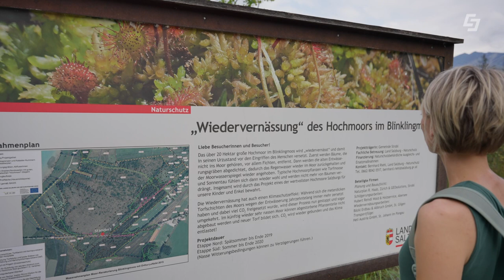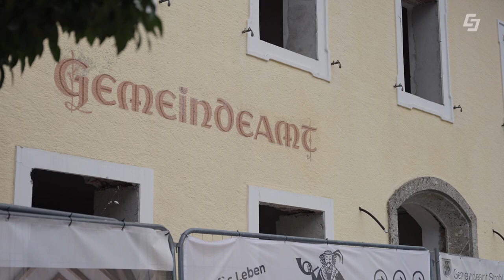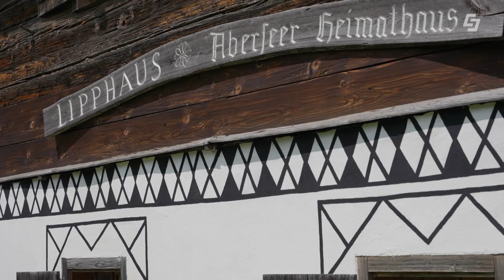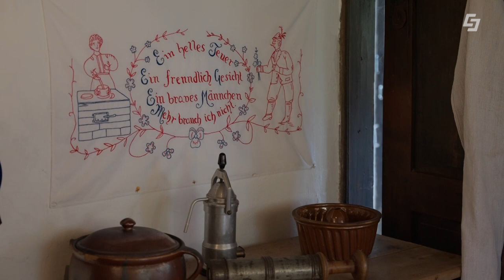Unterwegs in Salzburg🚌 - Strobl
Elisabeth ist dieses mal in Strobl am Wolfgangsee unterwegs. Nach einem Besuch bei dem Naturschutzgebiet Blinklingmoos geht es für Elisabeth in den Ortskern und sie besucht den Bürgermeister der Stadt. Abschließend besucht sie noch das Lipphaus in Abersee - viel Geschichte und Wissenswertes gibt es hier zu sehen.

00:00 Begrüßung
00:33 Blinklingmoos Naturschutzgebiet
02:52 Gemeinde Strobl
04:22 erneuerbare Energie
05:05 zukünftige Projekte
05:22 Lipphaus
07:50 Abschluss